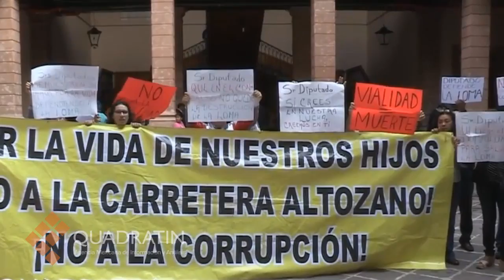Riesgo en obras, Ramal Camelinas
MORELIA, Mich., 6 de agosto de 2015.- La mañana de este jueves, el Movimiento Ciudadano en Defensa de la Loma de Santa María, presentó los resultados de un estudio geológico avalado por la Universidad Michoacana, donde asegura que las obras del Ramal Camelinas se están realizando en zonas con múltiples fallas geológicas.